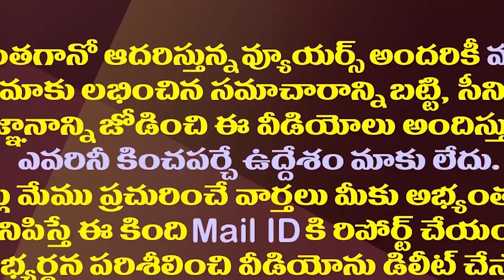చంద్రబాబులో ఆ విజనరీ అడ్మినిస్ట్రేటర్ ఏమయ్యారు?| CM Chandrababu Is Only Limited To Revenge Politics